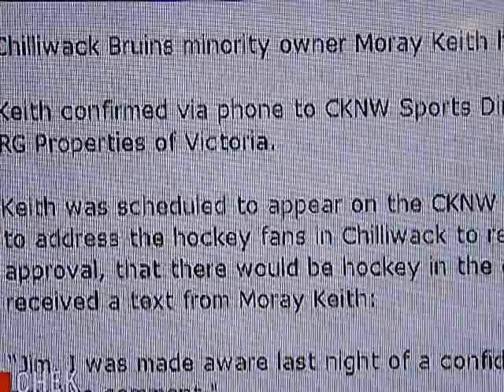Victoria Salmon Kings Folding 01 Apr 11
Salmon Kings worse kept secret with interviews of fans